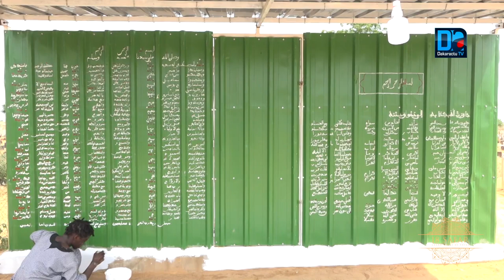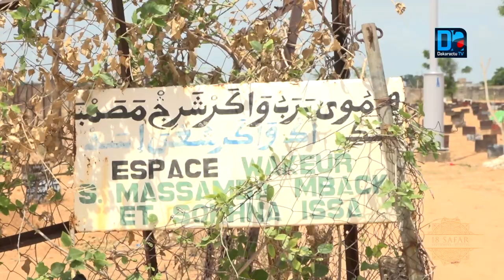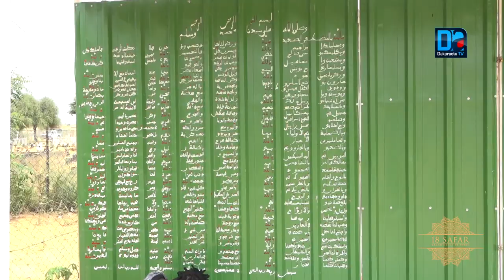Magal 2020: Serigne Abdourahmane Fall Tilala et Cheikh Béthio Thioune, un compagnonnage jusque...